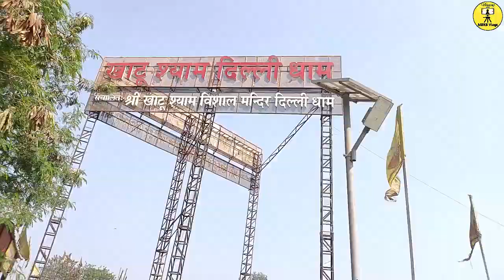Khatu Shyam Delhi Dham | Khatu Shyam Delhi Dham All Info & Darshan | Khatu Shyam Ji | mbkb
Khatu Shyam Delhi Dham / Khatu Shyam Delhi Dham Mandir / Khatu Shyam Delhi Dham All Info & Darshan

Now on the lines of Rajasthan, Khatu Shyam's darshan will be held in Delhi, Shri Khatu Shyam Dham is being built on one lakh square yards of land.
Sri Khatu Shyam Ji Temple is situated in one lakh square yards near Tiboli Garden located on the side of GT Karnal Road in Delhi.
It is called Khatu Shyam Delhi Dham. Along with the temple, 36 Dhams, 36 Ghats and 19-storey state-of-the-art Dharamshala have also been constructed here. Apart from this, Baba's darshan in 1100 candle light at night, flower curse, Baba's darshan in the womb cave, 1500 kg of Ashtadhatu, Yagyashala, Radhika Vatika, Gaushala have also been built. Bhandara facility is available 24 hours. There is a facility of darshan for the elderly.

अब राजस्थान की तर्ज पर दिल्ली में होंगे खाटू श्याम के दर्शन, एक लाख वर्ग गज जमीन पर बन रहा श्री खाटू श्याम धाम
दिल्ली के जीटी करनाल रोड किनारे स्थित तिबोली गार्डन के पास एक लाख वर्ग गज मे है श्री खाटू श्याम जी मन्दिर।
इसे खाटू श्याम दिल्ली धाम। यहां मंदिर के साथ-साथ 36 धाम, 36 घाट और 19 मंजिला अत्याधुनिक धर्मशाला का भी निर्माण किया गया है। इसके अलावा रात्रि में 1100 कैंडल लाइट में बाबा के दर्शन, फ्लावर शाप, गर्भ गुफा में बाबा के दर्शन, 1500 किलो अष्टधातु से बनी शिलापट, यज्ञशाला, राधिका वाटिका, गौशाला भी निर्मित किया गया है। इसमें 24 घंटे भंडारा सुविधा है। साथ ही साथ करीब 25 फीट नीचे गिर गाय के गोबर से निर्मित व्यासपीठ, भारत माता धाम, योग सेंटर बनाया गया है। यहां बुजुर्गो के लिए ट्राम द्वारा दर्शन की सुविधा है।
I have shared all the information about khatu shyam delhi dham like  Timing, Location, Parking, Nearest Metro Station, food, events, khetu shyam ji birthday ( khatu shyam delhi dham mandir)

Location:- GT Karnal Road, Alipur Rd, near Tivoli Grand, Budhpur, New Delhi, Delhi 110036
श्री खाटू श्याम विशाल मंदिर दिल्ली धाम (Shree Khatu Shyam Vishal Mandir Delhi Dham)

khatu shyam delhi
khatu shyam delhi dham live
khatu shyam delhi wale
khatu shyam delhi wale address
khatu shyam delhi dham timing
khatu shyam delhi dham status
khatu shyam delhi dham location
khatu shyam delhi dham nearest Metro Station
khatu shyam delhi dham mandir
khatu shyam ji birthday
khatu shyam delhi dham birthday
खाटू श्याम दिल्ली
खाटू श्याम दिल्ली धाम
खाटू श्याम दिल्ली धाम मंदिर
mbkb vlogs
vlogs
vlog
travel vlogs
mbkb
MBKB Vlogs
mbkb
MBKB
INTERESTING VLOGS
interesting vlogs
travel vlogs
vlogs by mbkb
VLOGS MBKB
mbkb
informative vlogs
dhruvrathee vlogs
mr. indian hacker
ishaan vloggger
vloggers life
vlogging
vlogging shooting
shooting vlogs
vlogging life
life and vlogging